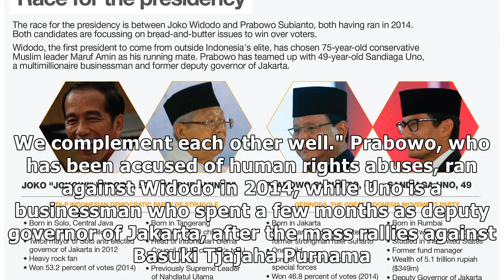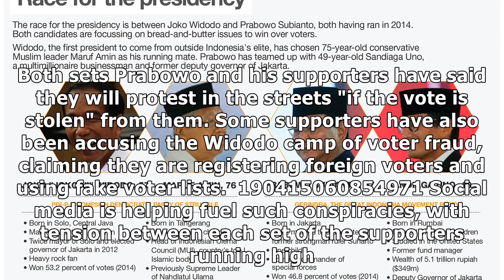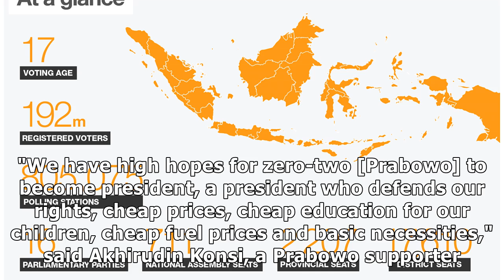Indonesia election: Jokowi, Prabowo vie for presidency